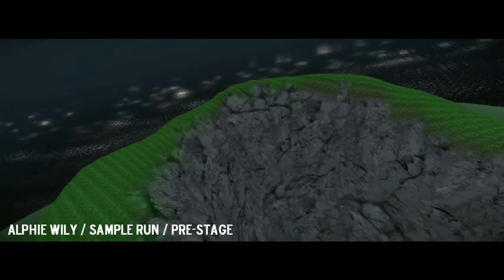Cryengine 3 - SDK (Moon Test / Cinematics)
Hey guys, here's an old video i had lost on my drives and coming upon it again, i decided to post it. I've upgraded my system since than so hope you guys enjoy this still. Back when Cryengine 3 was great until they started having so many bugs etc. Hope they will be able to fix it.